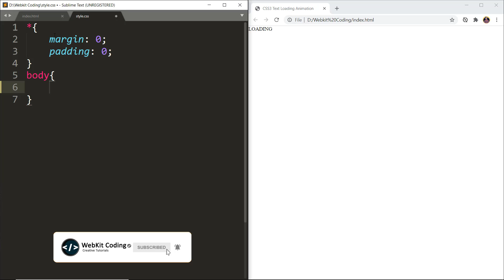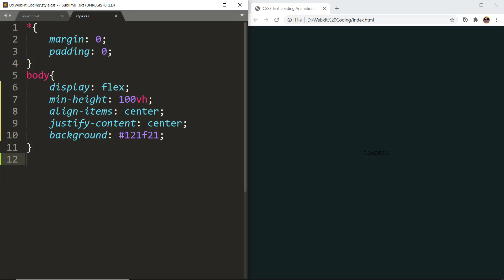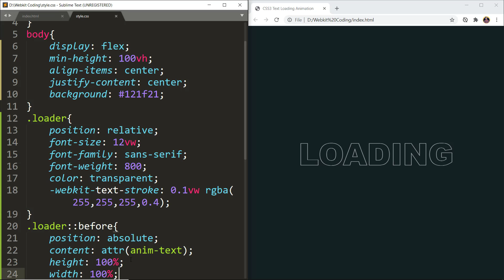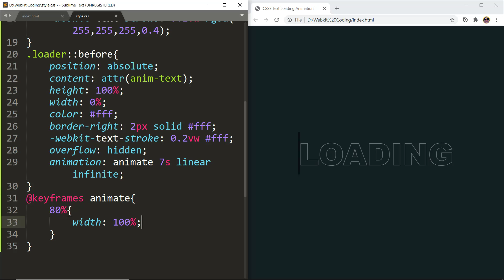CSS3 - Creative Loading Text Animation | Animated TEXT Tutorial in CSS 3 | WebkitCoding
CSS3 - Creative Loading Text Animation | Animated TEXT Tutorial in CSS3 with Step by Step - ( WebkitCoding )

Hi everyone, This is pure CSS 3 animated loading text tutorial or in other word you can say this a creative text animation using just HTML and CSS. May hope through this tutorial you will get something new.

Click on Time-Stamp to Direct jump on
Preview : 00:06
Totorial : 00:25

1. CSS 3 Text loading Animation
2. Create Animated text effect in CSS
3. HTML & CSS Text Cool Animation
4. Pure CSS Text Animation Tutorial
5. CSS 3 Animated Text effect using html css
6. CSS 3 Effective Text Tutorial Step by Step.